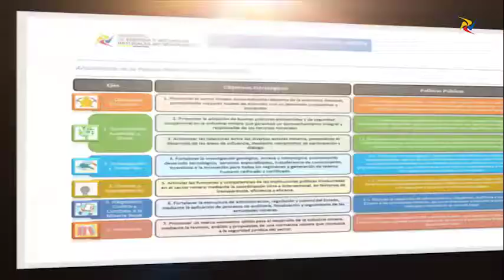Proyecto Cascabel se proyecta como la mina subterránea más grande de plata, la tercera de oro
Este miércoles 12 de junio, se presentaron los resultados de la Evaluación Económica Preliminar (PEA, por sus siglas en inglés) del proyecto minero de segunda generación, Cascabel, situado al norte del país, en Imbabura. Aquí se establece que su depósito mineral Alpala, se convertiría en la mina subterránea más grande de plata, tercera de oro y sexta de cobre en el ranking mundial, de acuerdo a las estimaciones de reservas minerales que alcanzan los 10.9 millones de toneladas de cobre y más de 23 millones de onzas de oro.